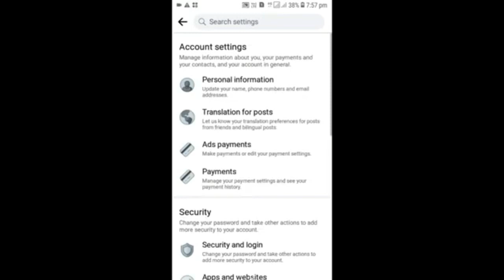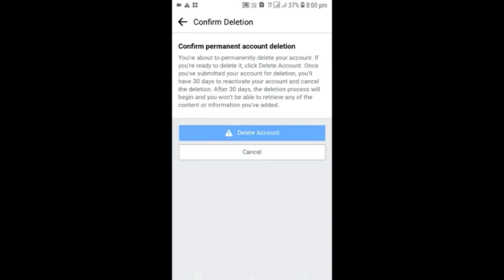how to delete facebook account | how to delete facebook account permanently